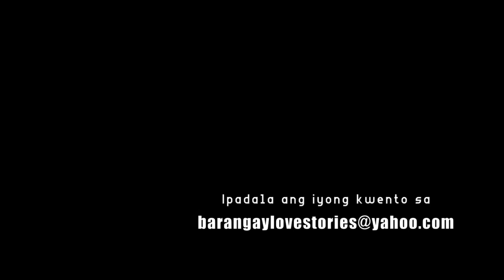Tatay, laging napapaasa ang anak (Rachel Story) | Barangay Love Stories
"Hindi matutumbasan ang pagmamahal ng isang magulang sa kanyang anak. At minsan, sa kagustuhang maibigay lahat, umaabot sa punto na sila'y napapahamak."

"BUKLOD" The Cha Story
Aired: Barangay Love Stories (November 14, 2022)